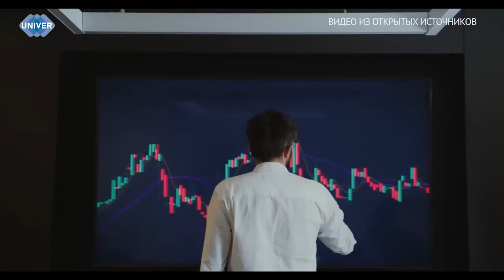ГЕНПРОКУРАТУРА ИЗМЕНИЛА СТАНДАРТ МАРКИРОВКИ